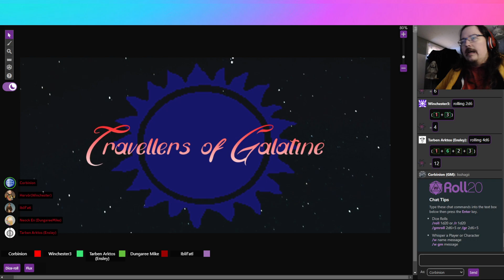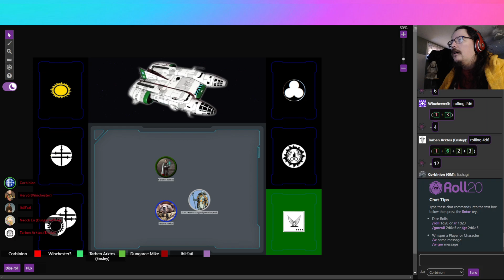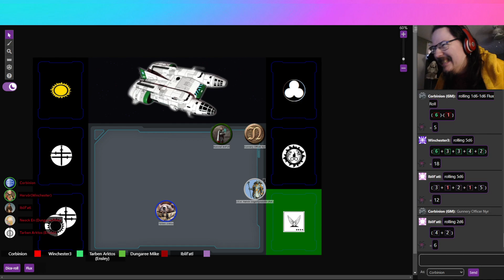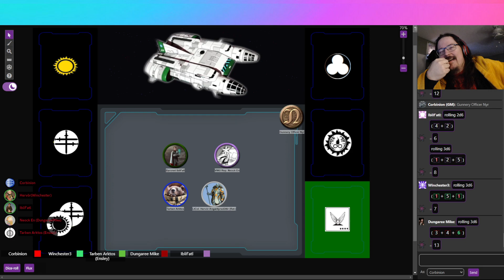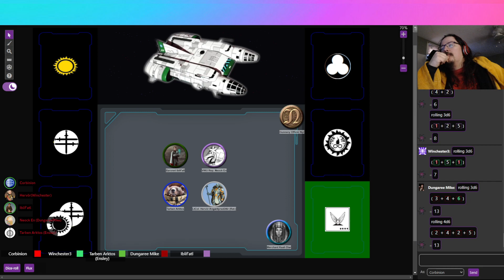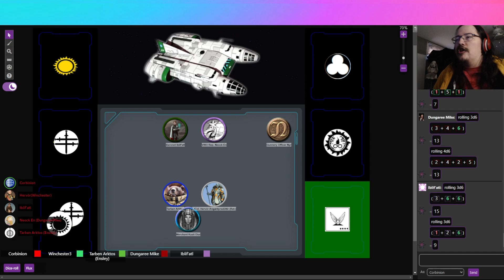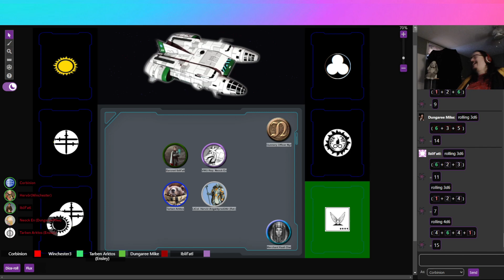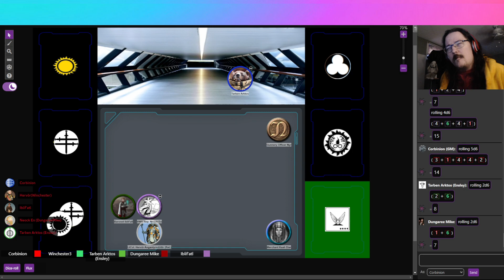The Electric Metropolis Videogame Tour Presents: Traveller 5 - Session 6: Crossing the Gap Pt.I